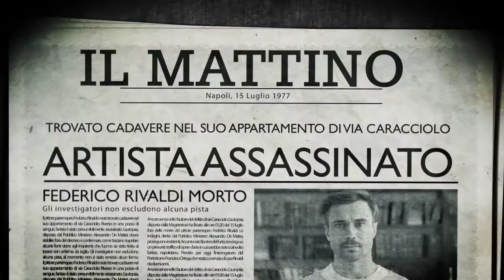Booktrailer 'Giallo ocra' di Giusi De Luca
Trailer del romanzo 'Giallo ocra' di Giusi De Luca, pubblicato da Bertoni Editore.
Federico Rivaldi, noto pittore napoletano, la notte del 15 luglio del 1977 viene ucciso con una coltellata dritta al cuore. Il caso è archiviato, rimasto irrisolto per trent'anni. Nell'estate del 2007, Laura e Marco, mentre lavorano alla realizzazione di un video documentario sull'artista per una tesi in Storia dell'Arte, iniziano a indagare sull'omicidio, seguendo le tracce dei protagonisti implicati nella vicenda.
Dieci personaggi, tra passato e presente, tra l'Italia e la Francia, si incrociano lungo la strada che porterà Laura, giornalista, a una scoperta unica, a un segreto nascosto per trent'anni.
Sullo sfondo, la storia di un quadro misteriosamente scomparso dall'appartamento della vittima, un quadro raffigurante una donna di nome Alma.
'Giallo ocra' è una particolare gradazione di giallo, un colore che si mescola al nero della morte, al rosa dei sentimenti, al rosso della passione, al blu del mare e al viola della lavanda. È un romanzo corale, che affronta il tema della vita e della morte con riguardo e delicatezza.